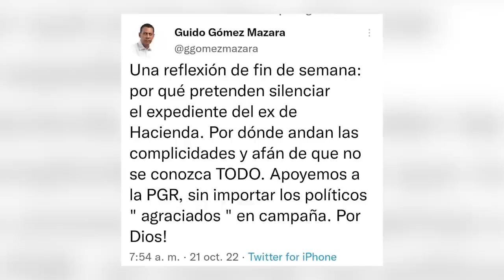Este Pleito Se Complica: Guido Gómez Mazara Toca Una Tecla Que Compromete Al Presidente!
Justo cuando comenzamos a olvidarlo viene Guido Gómez Mazara y nos recuderda que...